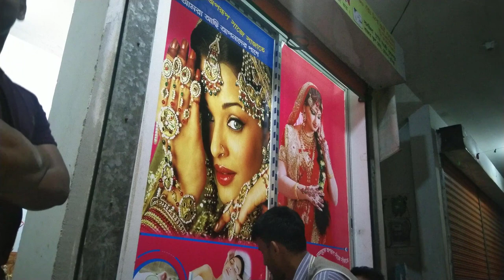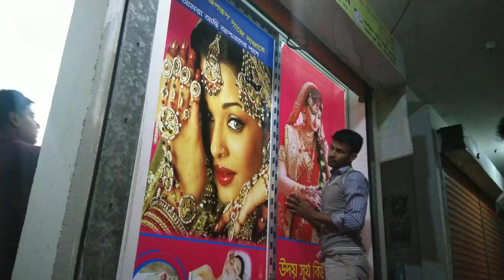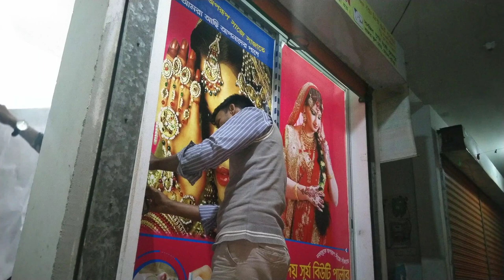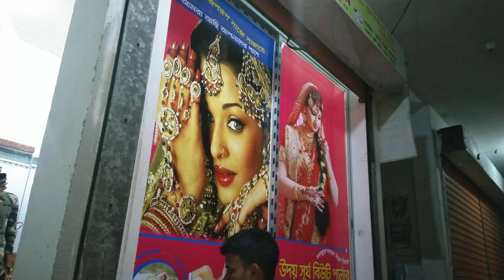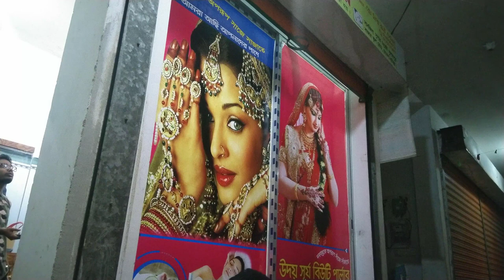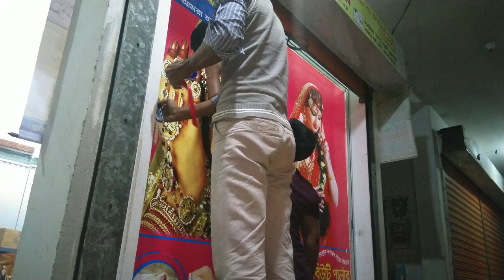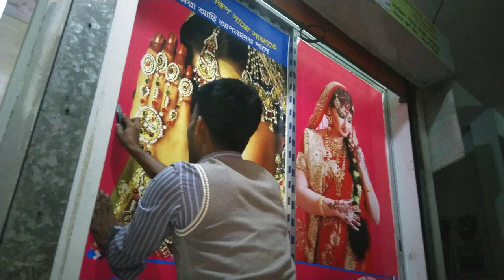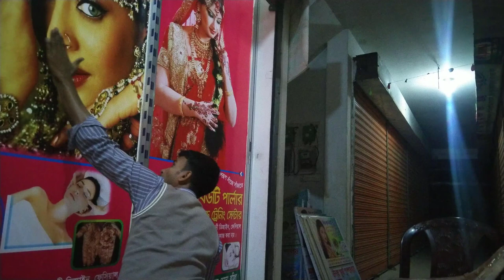how to install a large vinyl sticker on shop glass door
how to install  vinyl graphics or Shop door  tickers. Technique used is a  installing each side of the graphic at one time.  If installing a smaller vinyl decal, then the hinge would be at the top of the sticker and then squeegee down instead of across. And at the same time lightly brush out the air under the sticker. Then you will see that the whole sticker sticks nicely.